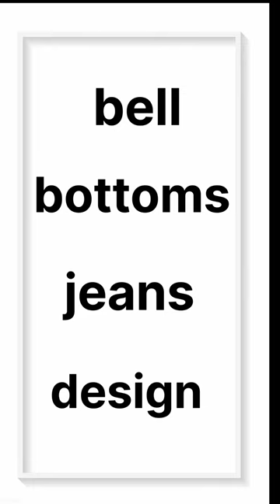bell bottoms jeans.